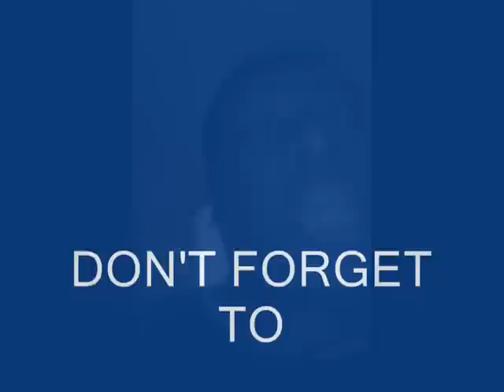Basketball Wives Miami Season 5 Episode 1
This was basically the Evelyn Lozada-ho show. And everything else was boring as shit yall. Sorry about the heavy breathing in the Video I had just finished working out before I filmed it.